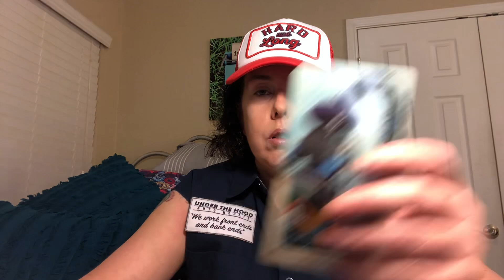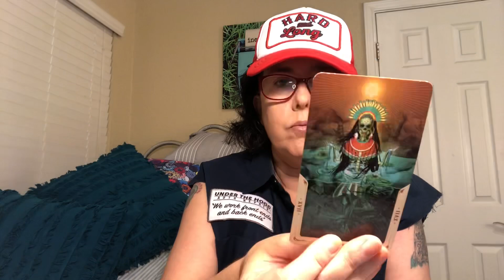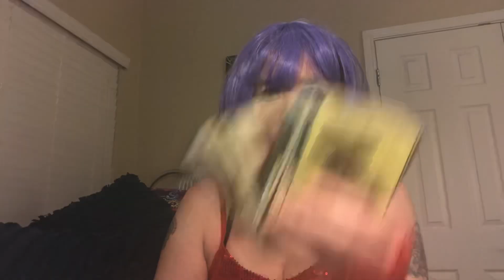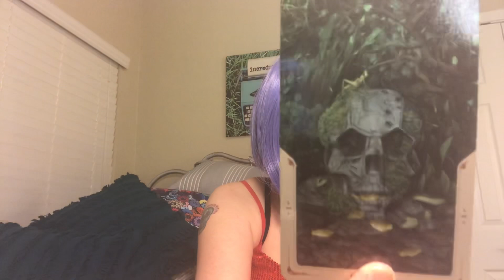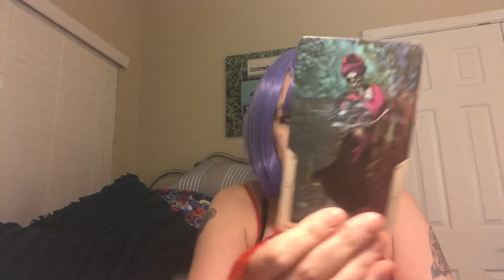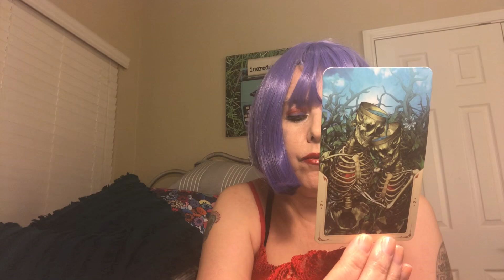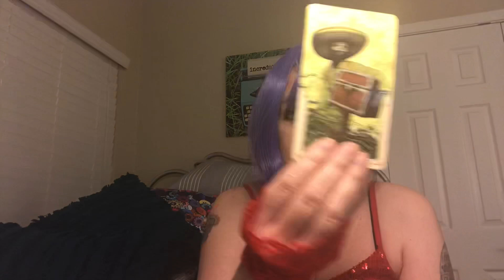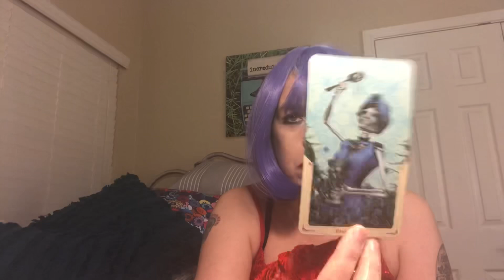ALL SIGNS MIDMONTH TAROT READING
TIME STAMPS

ARIES: 0:01:36
TAURUS: 0:35:20
GEMINI: 0:07:58
CANCER: 0:39:57
LEO: 0:13:04
VIRGO: 0:47:00 (the word "Virgo" got cut off)
LIBRA: 0:19:02
SCORPIO: 0:52:06
SAGITTARIUS: 0:23:53
CAPRICORN: 1:01:44
AQUARIUS: 0:29:19
PISCES: 1:09:39

at redbubble!
Check 'em out!

AMAZON WISH LIST:

PERSONAL READINGS

2. You can ask up to three questions. I recommend sending your astro combo (sun/moon/rising) as well as the astro combo of your love interest if applicable, but this is not a requirement.